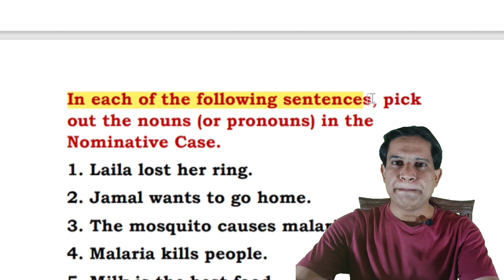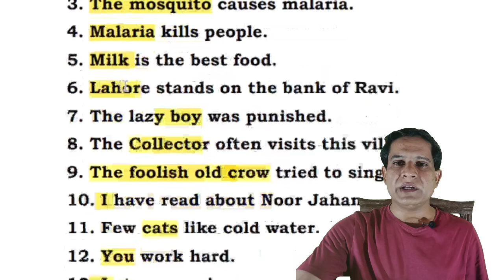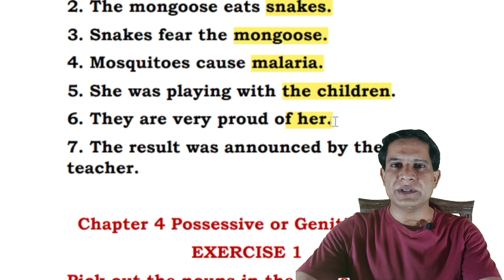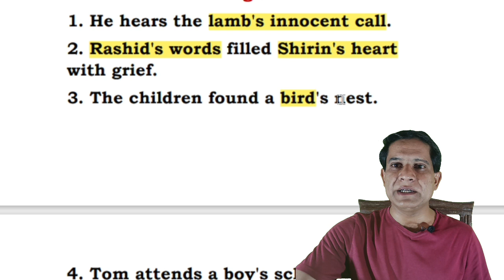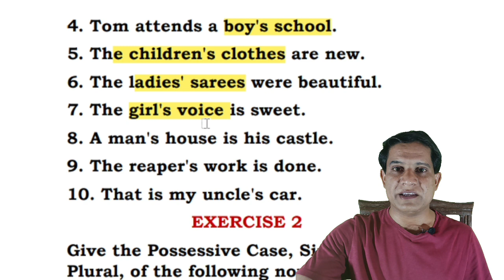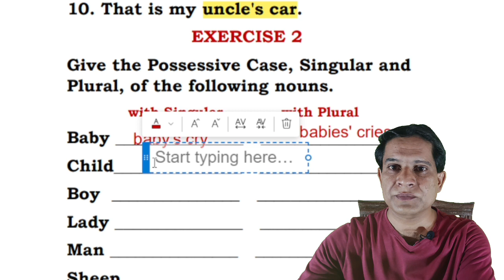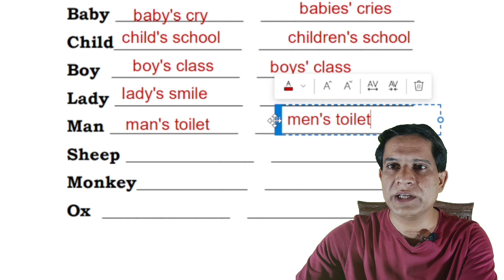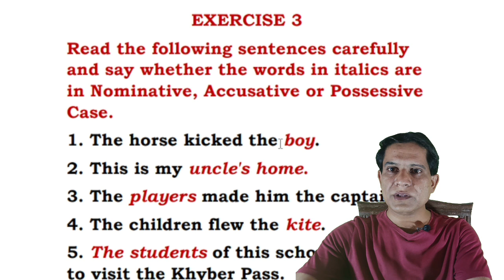Lecture 3: Noun Cases | Middle School English Grammar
Lecture 3: Noun Cases Exercises
Middle School English Grammar

Chapters
00:18 Noun Case
00:48 Exercise 1
03:00 Chapter 4 Possessive Case Exercise 1
07:30 Exercise 2
11:38 Exercise 3